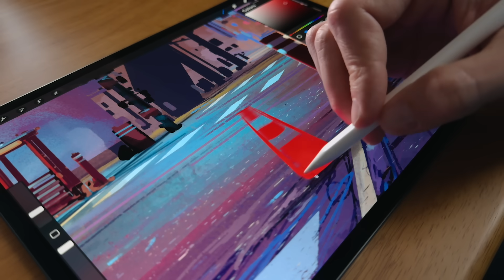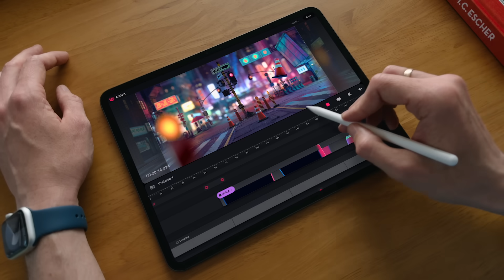The new iPad Pro + Procreate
Procreate CEO James Cuda talks through all the cool things you can do on the new iPad Pro with the new Apple Pencil Pro in Procreate and Procreate Dreams.